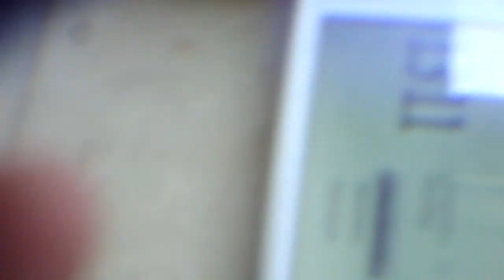27.8.2013 13:11 Voerde Loud plane lowpass Lauter RWL PA44 Überflug Fluglärm am Niederrhein EDLD